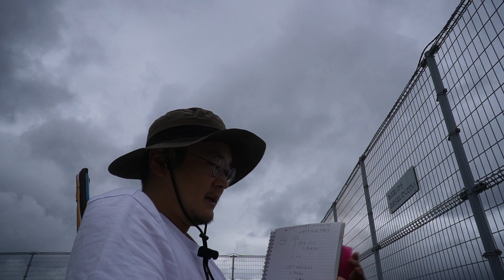降りそうで降らないちょっと降る雨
00:00 おはようございます
00:17 今日のプランク
03:06 今日の ToDo
07:13 保護者会
10:04 USB 4 Version 2.0
17:45 今日のん〜んっんキューブ

# 参考リンク

「USB4 Version 2.0」はUSB4の倍速　既存のType-Cケーブルで - ITmedia NEWS

# 編集後記

G3223Q で問題になってるのは HDMI 2.1 で 48Gbps が期待されているところ、24Gbps しか出てないというところだったっぽいです

2022年9月2日の屋上活動